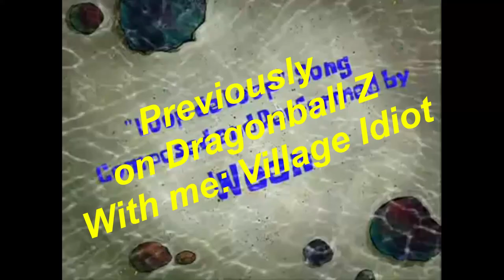Homeless Destiny 2 player Looking for shelter Part 2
Course I'd play cod (Course it still sucks)